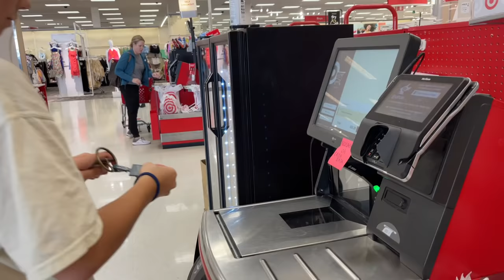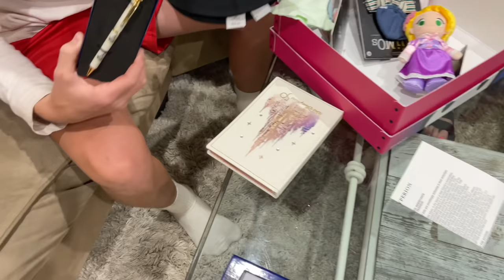THEY THOUGHT THE SURPRISES WERE OVER | ANNOUNCING Our Next TRIP